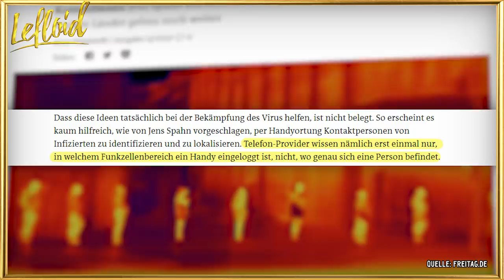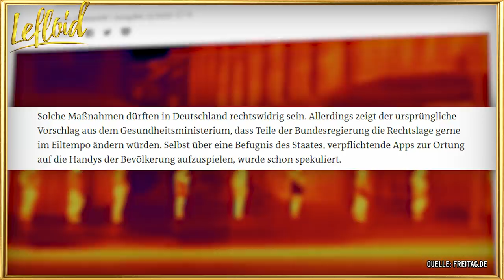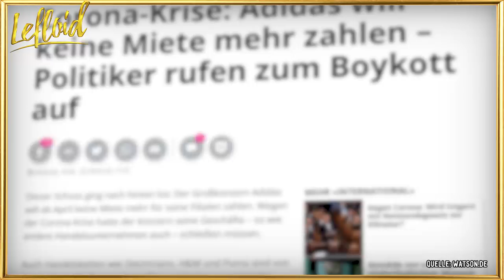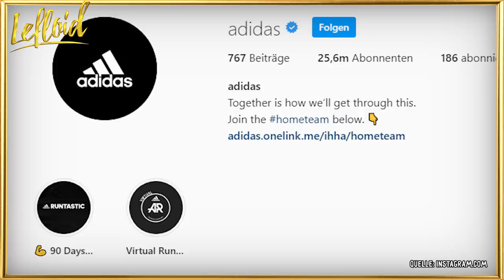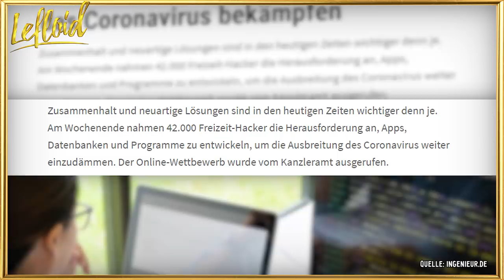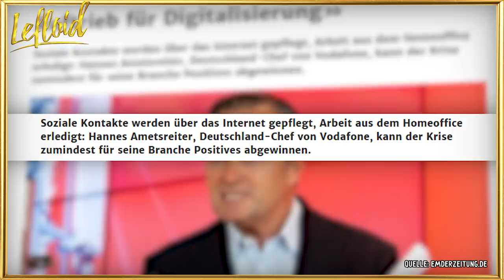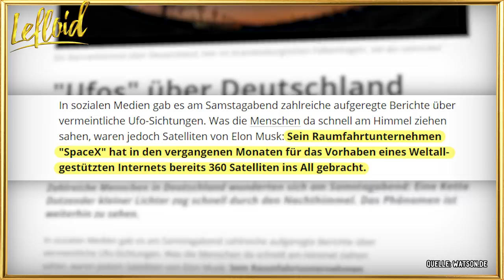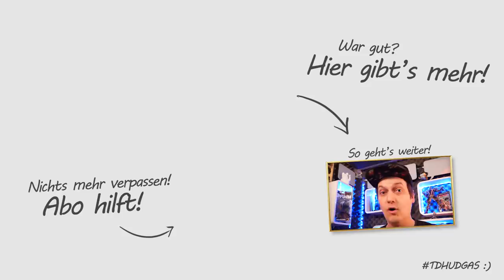Xavier NAIDOO dreht SCHON WIEDER durch! 🙄 & Totale ÜBERWACHUNG!?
Werden wir bald alle mit dem Handy geortet? Hoffentlich nicht! Warum Jens Spahn das aber trotzdem vorschlägt und was schon WIEDER nicht mit Xavier Naidoo stimmt, klären wir in den neuen LeNews!

🍔🍕 Checkt meine Koch-Show aus!

📖 MEIN NEUES BUCH!:

Ich wünsche euch wie immer Spaß mit der aktuellen Folge und freue mich über euer Feedback, eine positive Bewertung und viele Kommentare! Aloha & Mahalo Freunde! Viel Spaß mit dem Video! Vielen lieben Dank für all euren Support!